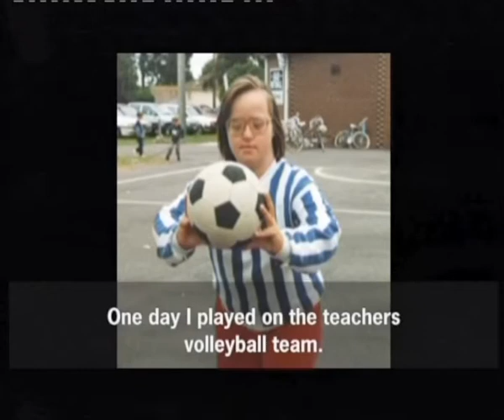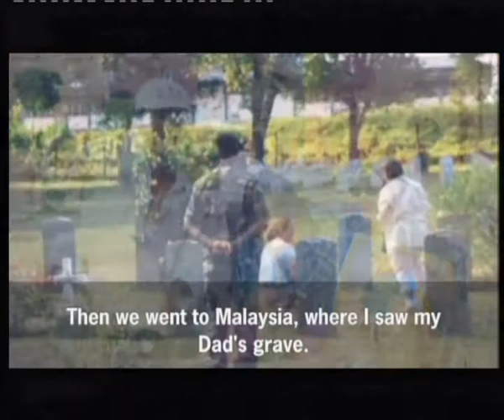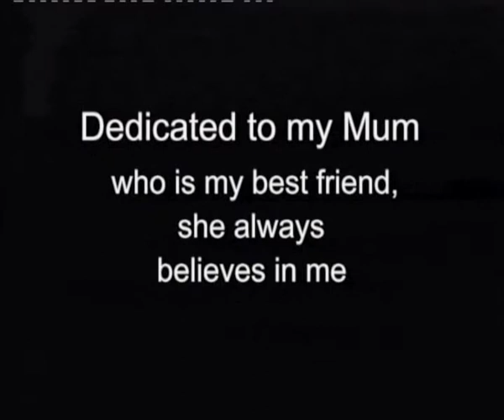"Me Do"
Gabrielle recounts her struggle to gain independence, aided by the love and support of her mother and eight siblings.

Gabrielle Garrigan
ACMI

This film forms part of the Digital Stories of the Mind and Body on the Culture Victoria